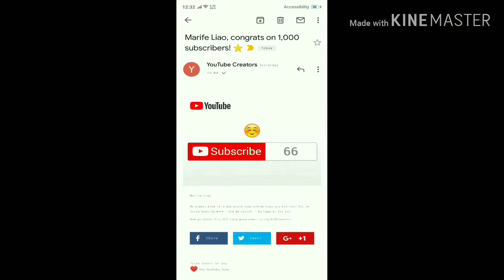THIS.IS.BANANAS! HAPPY 1000 SUBSCRIBERS! | MARIFE LIAO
Just 2 days ago I reached the required subs which is 1000 and I know I'll be receiving an email from YouTube creator to congratulate me for reaching the said number of subs. What happened was I was really waiting to receive the email in that two days and it made me think maybe that wasn't valid that's why I've not received anything. But just last night when I was checking my email I was surprised to see this! Thanks to everyone behind this. I'm so grateful because I reached the required number in just 15 or 16 days of pangisda! I started to get active here just last October 5 and I got the 1k on October 21. Tyaga lang talaga mga besh! Love love love you all!